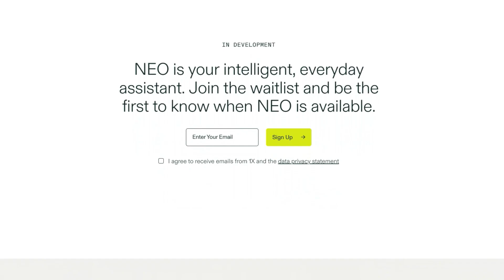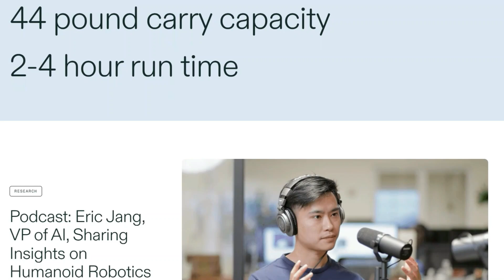Norway's EVE and NEO AI Robots | 1X Technologies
Norwegian company 1X Technologies, originally Halodi Robotics, is at the forefront of developing humanoid robots like their flagship product, EVE, to meet global labour demands. Founded in 2014 by Bernt Øivind Børnich, the company is revolutionizing industries with its versatile androids. With a vision beyond individual robots, 1X Technologies is committed to the large-scale production of safe and intelligent humanoids to address societal challenges and fulfil labour needs commercially.
EVE is a remarkable feat of engineering, designed to perform a wide range of tasks with precision and efficiency. Standing at an impressive height and equipped with advanced sensors and cameras, EVE can perceive and interact with its surroundings in a manner that mimics human capabilities. One of the key strengths of EVE lies in its mobility, dexterity, and balance. Unlike traditional robots often confined to structured environments, EVE can easily navigate complex and unstructured spaces, opening doors, operating elevators, and manoeuvring through hallways and doorways just like a human would. This versatility makes EVE an invaluable asset in various industries, from logistics and security to manufacturing and healthcare. Its ability to learn and adapt through embodied learning truly sets EVE apart. This innovative approach combines robotics and artificial intelligence, allowing EVE to understand both natural language and physical space. By observing human operators and receiving expert demonstrations, EVE can intelligently break down complex tasks into individual steps, such as moving towards an object, picking it up, and delivering it to the desired location. This embodied learning process is facilitated by the firm proprietary Studio, where robot operators can log in and provide expert demonstrations for EVE to learn from. As EVE gains experience, it becomes more adept at new challenges, enhancing its understanding of the physical world. 1X Technologies prioritizes safety in EVE’s impressive capabilities. EVE undergoes extensive real-world testing before deployment to ensure safe and reliable operation. Its soft mechanics are designed for safe human interaction. Beyond physical design, 1X has robust safeguards and protocols for EVE’s actions to align with ethics and societal norms. If EVE encounters a task beyond its capabilities, a remote operator can take control, making critical decisions or complex actions.
Building on EVE’s success, 1X Technologies is introducing Neo, a next-gen humanoid robot for home assistance. NEO, lightweight with a soft exterior and dynamic movements, is designed for safety and seamless integration into homes. Standing at 5 feet 5 inches tall and weighing 66 pounds, Neo can perform various household tasks, walk at speeds up to two and a half miles per hour, run at up to seven and a half miles per hour, carry forty-four pounds loads and has run time of up to 4 hours on a single battery charge, aiming to become an essential companion. Similarly, to Eve, Neo learns from observing human behaviour, expanding its capabilities. This process is enhanced by 1X’s partnership with OpenAI, improving NEO’s understanding and response to natural language commands.
As 1X Technologies continues to push the boundaries of robotics and embodied AI, the future holds abundant possibilities. With EVE already making its mark in various industries and NEO poised to revolutionize home assistance, we are witnessing the dawn of a new era where intelligent humanoids work alongside humans, augmenting our capabilities and enhancing our quality of life. The journey ahead is not without challenges, but 1X Technologies' unwavering commitment to safety, innovation, and scalability positions the company as a leader in this rapidly evolving field. As we embrace this technology, we open the door to a future where the line between human and machine blurs, where our limitations are transcended, and where the possibilities are as boundless as our imagination.

Voiceover by Dorothy.